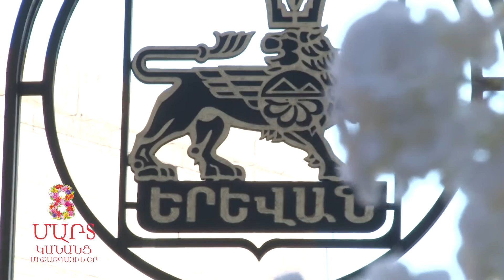Մարտի 8. քաղաքային երգերը՝ մայրաքաղաքի կանանց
Շառլ Ազնավուրի անվան հրապարակում «Սոնետ» բենդը «Քեզ համար, մայրի´կ» խորագրով քաղաքային երգերով շնորհավորել է մայրաքաղաքի կանանց, իսկ Հյուսիսային պողոտայի բեմահարթակում էլ Միքայել Ոսկանյանի բենդն է ազգային ու ժամանակակից երաժշտական մշակումներով գրավել ոչ միայն երևանցիների, այլև մայրաքաղաքի օտարազգի հյուրերի ուշադրությունը: Համերգը կրել է «Իմ սրտի բանալի» խորագիրը: